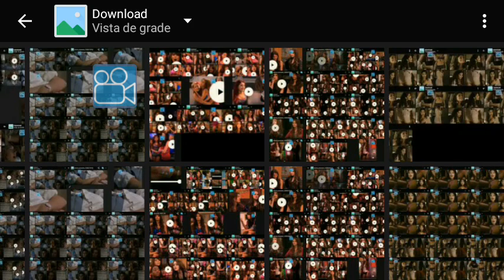17 de agosto de 2022